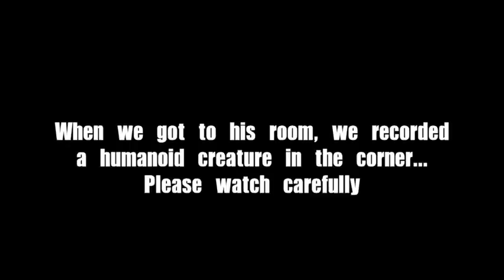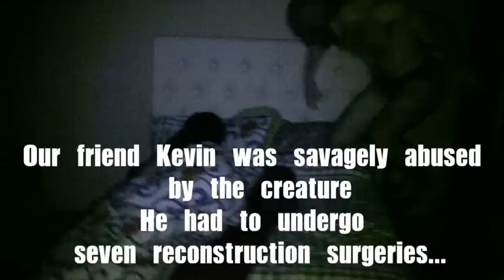STRANGE CREATURE CAUGHT DURING PRANK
We caught a strange humonid figure on tape while trying to film a prank - Can anyone identify it??? So freaky!